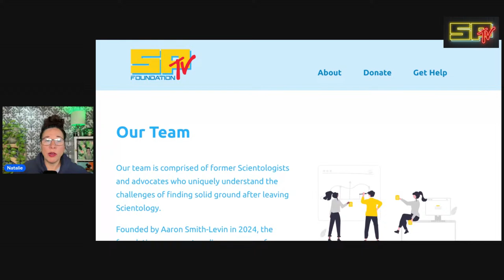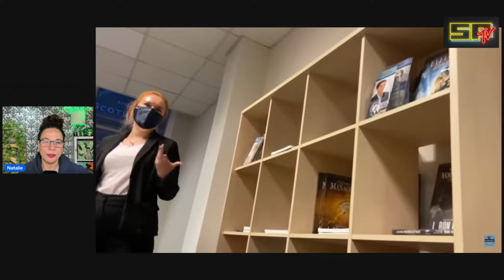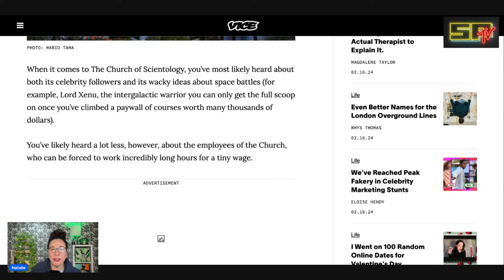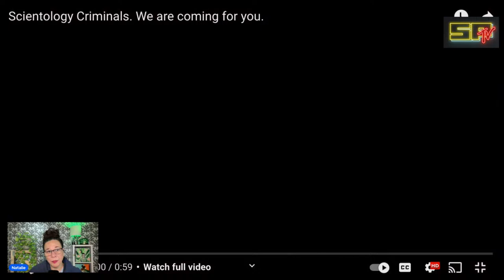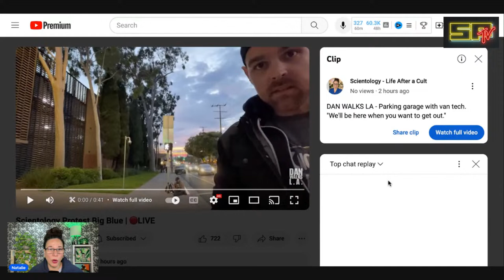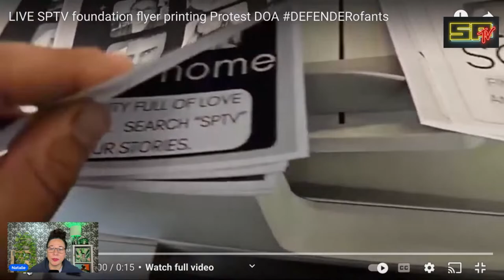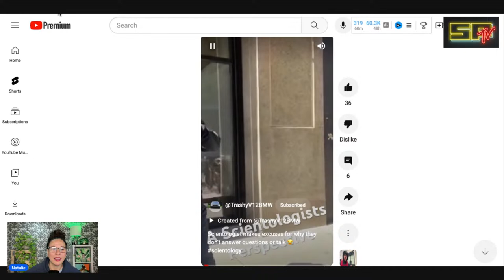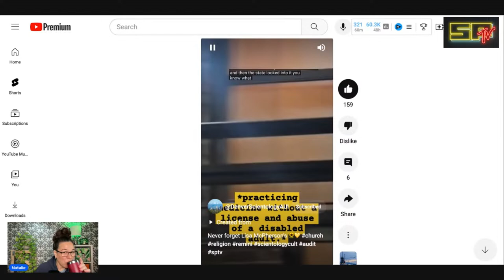EXPOSING SCIENTOLOGY CRIMINALS: Escapee Story - PROTESTERS Share SPTV Foundation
Scientology criminals can come forward to further expose Scientology, or get caught up in the coming storm.
Scientology escape story featured.
Protesters get the word out about the SPTV Foundation and how members can seek help leaving Scientology. Scientology protests are ramping up!
This and more on today's

IF YOU NEED HELP LEAVING SCIENTOLOGY CONTACT
SPTV FOUNDATION

DANNY MASTERSON USING SCIENTOLOGY TO HIS ADVANTAGE IN PRISON?

VICE
How I escaped the Church of Scientology

D.O.A.

D.O.A.

CHICAGO

SAINT LOUIS
L. Ron Liar 91